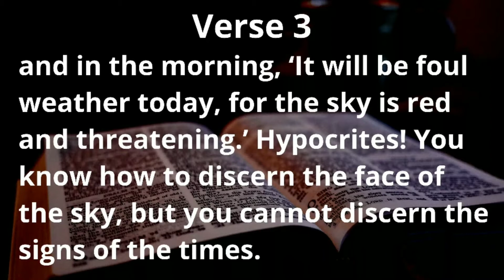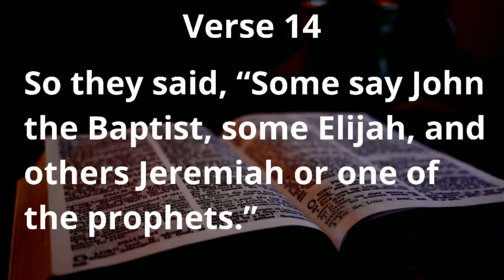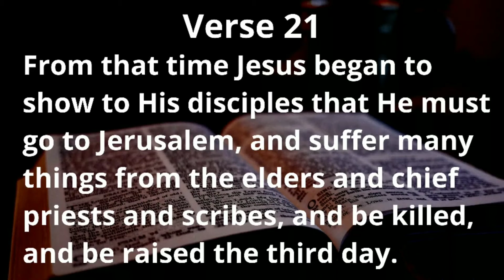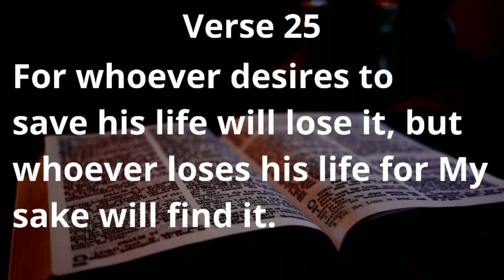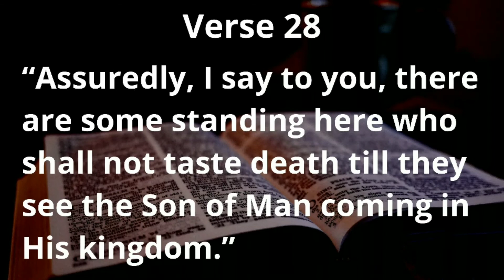Matthew Chapter 16 || Bible Reading Plan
The Bible unfolds truth with a simplicity and a perfect adaptation to the needs and longings of the human heart, that has astonished and charmed the most highly cultivated minds, while it enables the humblest and uncultured to discern the way of salvation. And yet these simply stated truths lay hold upon subjects so elevated, so far-reaching, so infinitely beyond the power of human comprehension, that we can accept them only because God has declared them.